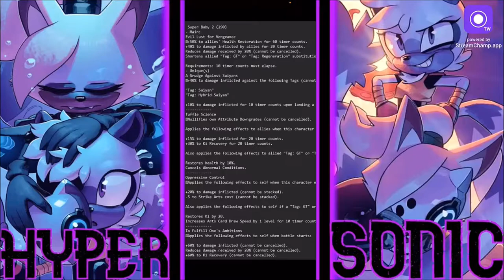FROM BAD TO WORSE!!! ??? THE NEW BLU SUPER BABY 2 ZENKAI IS HERE!!! MY FULL BREAKDOWN!!!! DB Legends